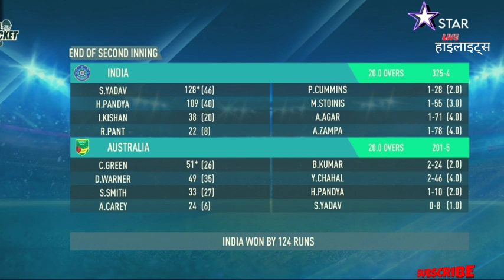🔴Live: India Vs Australia,Final T20 | Full Highlights | IND Vs AUS | 2023 Series Vs Australia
🔴Live: India Vs Australia,1st T20 | Live ScorCom | IND Vs AUS | 2023 Series Vs Australia Live

Live: India Vs Australia, 2nd ODI - Vizag | Live Scores & Commentary | IND Vs AUS | 2023 Series

PREVIEW: With an intense Border-Gavaskar Trophy behind them and a World Test Championship final well ahead, India and Australia switch formats and begin preparation for another ICC tournament, coming at the end of this year. For former winners and forever aspirants of the 50-over title, the series is an apt starting point to tune-up.

With the likes of Ravindra Jadeja and Axar Patel returning, India go into the series with a near full-strength team and a chance to try different combinations in the lead up to the World Cup where they play nine bilateral ODIs and an Asia Cup. Australia are missing skipper Pat Cummins and Josh Hazlewood, but they too have the opportunity to figure out the balance of their side in the actual World Cup conditions in India. After the three ODIs there, they have five games in South Africa before playing three more in India again in September.

Besides starting on the right note in preparation for the showpiece event at home, India also have Wankhede form to overturn. They've been defeated in their previous three ODIs there, with their last win coming in 2011. Australia meanwhile, can take a leaf out of their 2020 performance at the venue where they defeated India - with seven of those in the playing XI that day present in the current team.

In Rohit Sharma's absence, Ishan Kishan should slot in at the top of the order, while Suryakumar Yadav bats at No.4. The real selection dilemmas for India's think-tank could be around which finger spinner and which wrist spinner to go with.

For Australia, the big toss up will be about which of their allrounders can fit in.

Teams:
India Team: Shubman Gill -  Ishan Kishan(w) -  Virat Kohli -  Suryakumar Yadav -  KL Rahul -  Hardik Pandya(c) -  Ravindra Jadeja -  Washington Sundar -  Mohammed Shami -  Mohammed Siraj -  Yuzvendra Chahal -  Shardul Thakur -  Axar Patel -  Kuldeep Yadav -  Umran Malik -  Jaydev Unadkat

Australia Team: David Warner -  Travis Head -  Steven Smith(c) -  Marnus Labuschagne -  Glenn Maxwell -  Alex Carey(w) -  Cameron Green -  Ashton Agar -  Sean Abbott -  Mitchell Starc -  Adam Zampa -  Mitchell Marsh -  Marcus Stoinis -  Josh Inglis -  Nathan Ellis

Today I am streaming realcricket22. Other popular games:
PUBG Mobile
Garena Free Fire
Among Us
Call of Duty Mobile
Fall Guys
Fortnite
Roblox

 CRICKET MATCH TODAY | | CRICKET LIVE | IND vs AUS |  LIVE MATCH TODAY

भारत vs
पाकिस्तान vs  भारत
भारत vs न्यूज़ीलैंड

Topics to be discussed today:
Note : this is cricket 22  game
cricket live,
live cricket,
live match,
today match live,
cricket live,
match live,
ind vs aus live cricket,
cricket,
live cricket match,
live t20 match,
today match live,
cricket live,
aus vs ind live,
india vs australia live match,
ind vs aus t20 live,
ind vs aus t20 match,
aus vs ind t20 cricket,
india vs australia live cricket,
ind vs australia match live,
ind vs aus score,